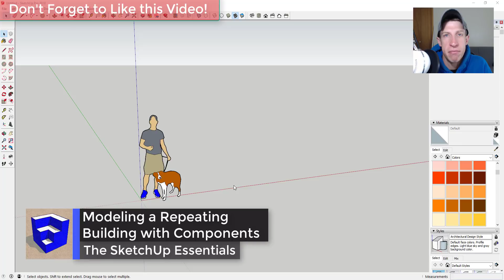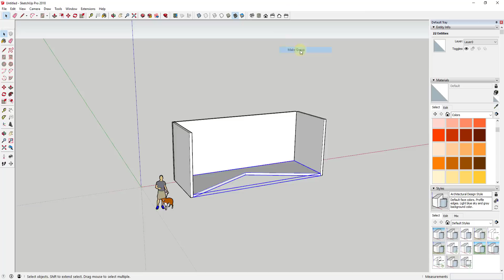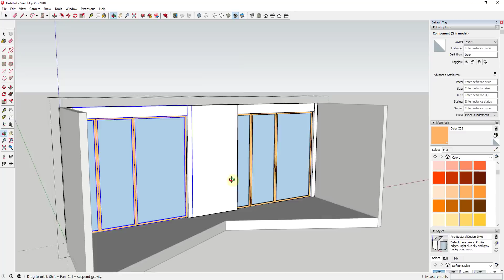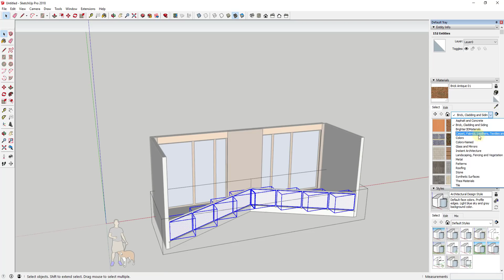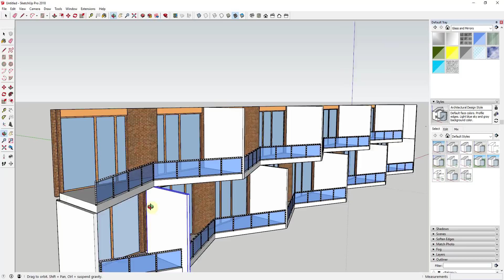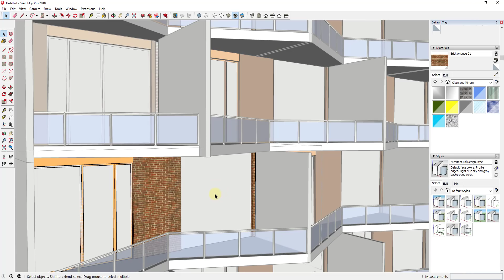SKETCHUP SPEED MODELING - Modeling a Building with Components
In this video, I use components to quickly model a building with a repeating facade and we walk about how using components can save time when modeling in SketchUp.